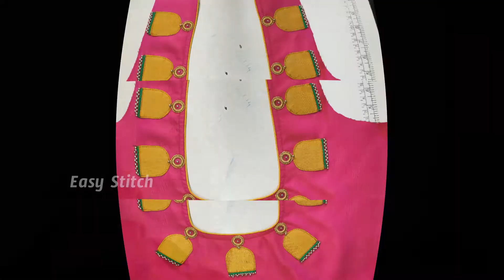smart blouse design || బ్లౌజ్ స్మార్ట్ డిజైన్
smart blouse design